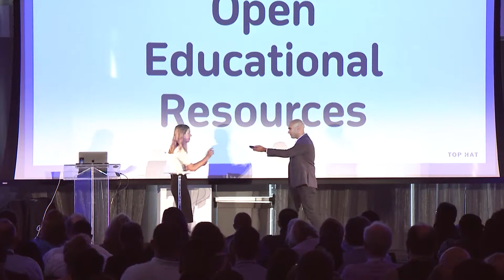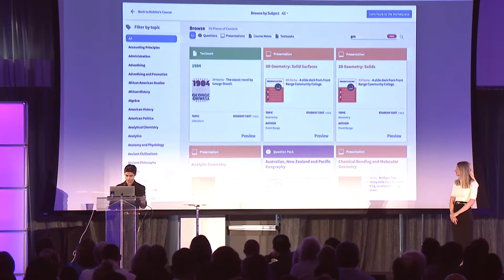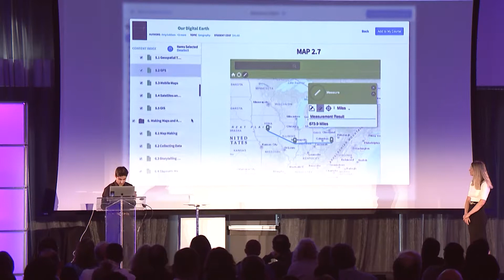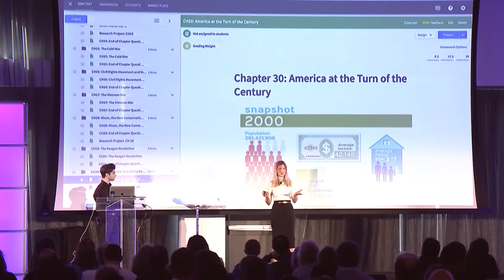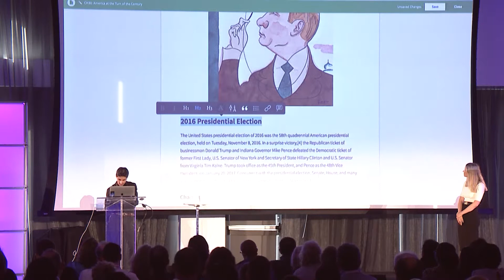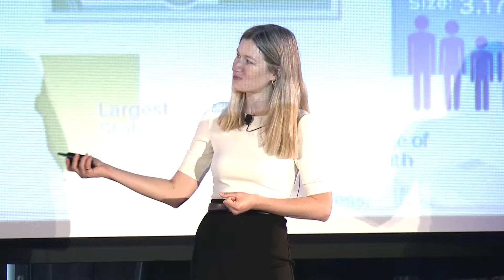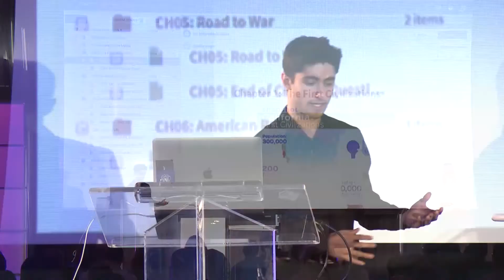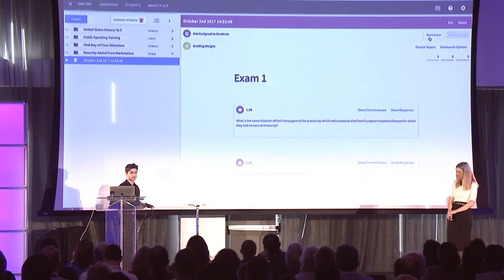The Power of Community—Malgosia Green [ENGAGE 2017 TALK]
With the rapid rise of modern technology, the challenges that university campuses are facing have changed. Yet most higher education institutions are slow to evolve and remain mired in old ways of thinking. The result: unhappy and disengaged students.

By choosing to embrace Open Educational Resources (OER), educators can meet the problems facing their institutions head on. Malgosia Green explains how at Engage 2017, our Chicago conference for innovators in higher education.

Top Hat is the active learning platform that makes it easy for professors to engage students and build comprehension before, during and after class. Millions of students at 750+ leading North American colleges and universities use Top Hat’s active learning platform.